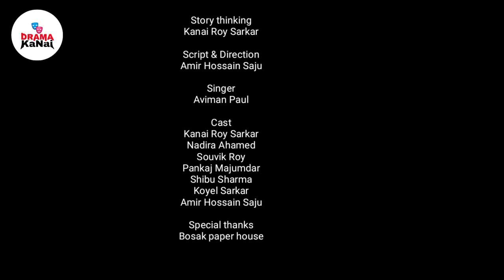PUNASCHA|পুনশ্চ|TRAILER|Bengali short film|Drama Kanai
Short film -Punascha,
Story thinking-Kanai Roy Sarkar,
Script & Direction- Amir Hossein Saju,
Singer- Aviman Paul,
Cast- Kanai Roy Sarkar,
          Nadira Ahamed,
           Souvik Roy,
          Pankaj Majumdar,
           Shibu Sharma,
          Koyel Sarkar,
         Amir Hossein Saju